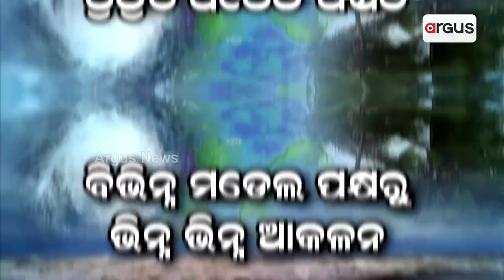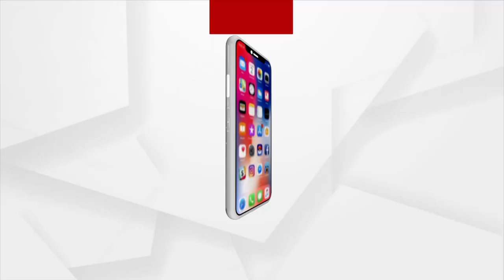Possibility Of Cyclone 'Mocha' Mounting Over Bay Of Bengal